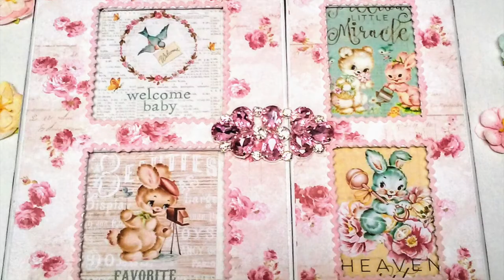Baby Girl Shabby Chic Baby Book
Hi crafty friends! I altered this photo album that I purchased on sale at Michaels. Its from Recollections. If u  check out my blog post for helmar below u can see how I've made this for my granddaughter.